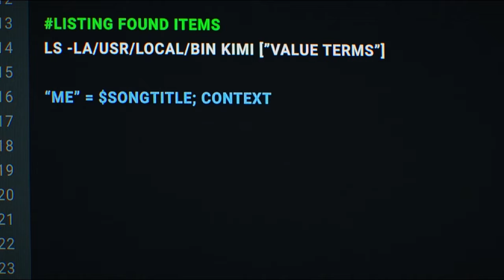نقد فیلم - کیمی ۲۰۲۱- - استیون سودربرگ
در این ویدئو فیلم کیمی به کارگردانی استیون سودربرگ  و محصول ۲۰۲۱ را مورد بررسی قرار داده ایم
جهت دریافت جدیدترین ویدئوهای ما در حوزه فیلم وسینما، کانال گروه سینمایی نیکیان رو سابسکرایب کنید
00:00    وجه تسمیه فیلم کیمی استیون سودربرگ
00:25  موضوع فیلم کیمی
01:07   داستان فیلم کیمی استیون سودربرگ
01:40   استفاده استیون سودربرگ از بحران کووید ۱۹ در بافت فیلمنامه
02:20   مورد تجاوز قرارگرفتن زندگی توسط بحران ویروسی کرونا
02:35   برون هراسی و اجتماع گریزی از عوارض جهان پر آسیب کنونی
03:05   تمایل سودربرگ به ساخت فیلم با موضوع بحرانهای ویروسی و پاندمی
03:27   تشابه فیلم کیمی سودربرگ با فیلم پنجره عقبی هیچکاک
04:00  بررسی چالش های مربوط به حریم خصوصی در جهان جدید
05:00   بررسی صحنه های انتهایی فیلم سودربرگ
05:35    بررسی نمرات و امتیازات فیلم در سایت های معتبر اینترنتی
05:50    معرفی فیلم های مشابه کیمی سودربرگ برای تماش